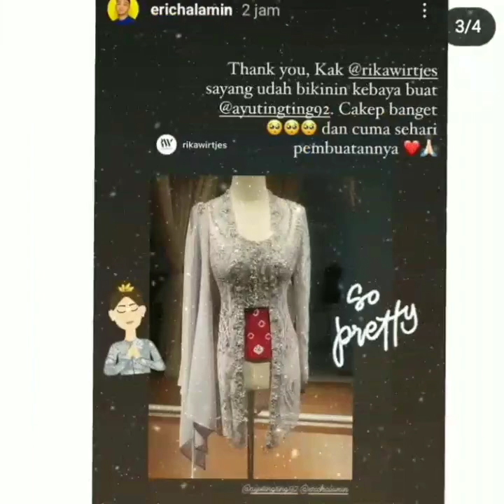Isi instastory instagram ayu ting-ting hari ini, Seru banyak momen spesial, Bikin Baper